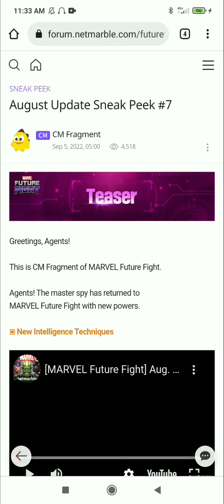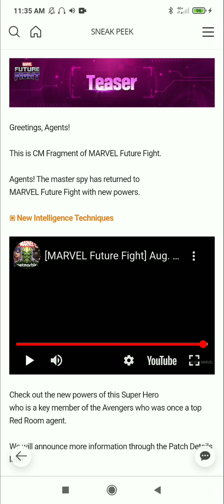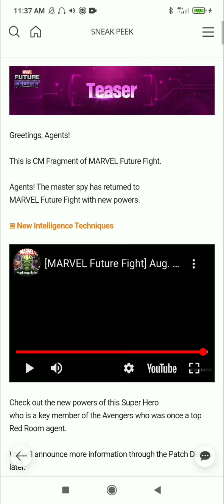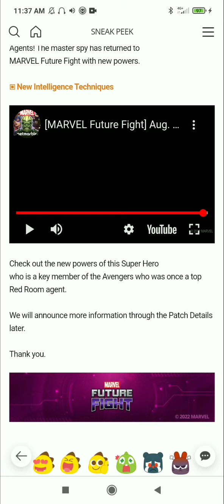Black widow gets an upgrade after Hulk's T4 LoL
Kamala kahn is out of the meta now?